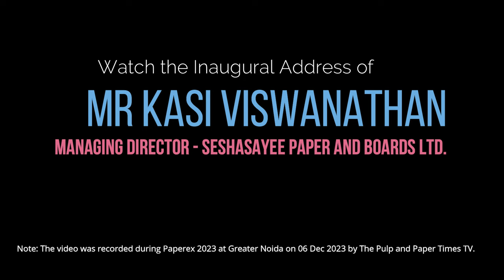Biomass Dominates Energy Landscape, Propelling Rapid Growth in World's Fastest-Growing Paper Market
Watch an inaugural address of Mr. K.S. Kasi Viswanathan, Managing Director of  Seshasayee Paper and Boards Ltd during Inaugural Session of Paperex 2023 expo in Greater Noida on 06 Dec 2023. Mr. Viswanathan shares break-throughs of Indian paper journey.